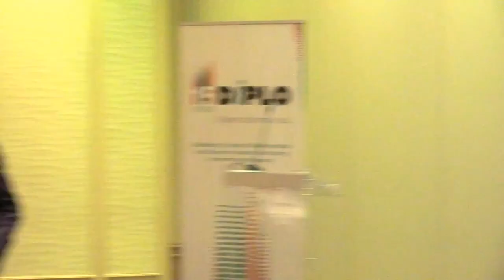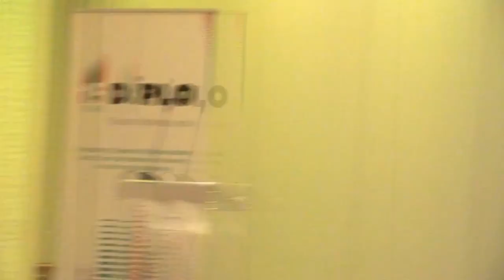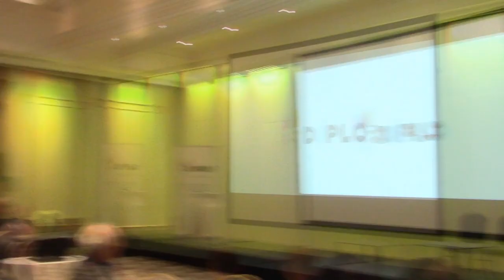Closing: The Future of Diplomacy Conference (2017) [15 years of DiploFoundation, 2017]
Closing remarks: Amb. Valentin Zellweger, Permanent Representative of Switzerland to the United Nations Office and to the other international organisations in Geneva

In November 2017, we celebrate 15 years of DiploFoundation and 25 years of research and training on Internet and diplomacy. To mark this milestone, we will reflect on the role of diplomacy in the modern era, and the impact of technology and other areas on the core functions of diplomacy, while keeping a firm eye on the future. We invite you to join us in Malta, on 17–18 November 2017, for a conference on The Future of Diplomacy.

DiploFoundation